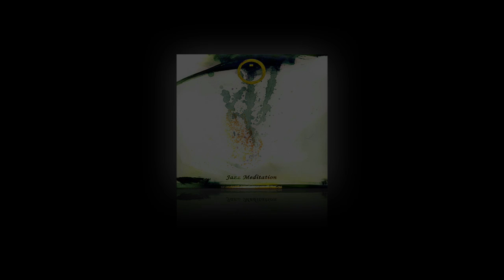DJ Ezasscul / Jazz Meditation / ジャズの瞑想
A Great feel good jazz- hiphop Album from DJ Ezasscul.
It's a Album serie, this is the first one out of 3!

I thank God that i met the wonderful talent of Nujabes almost everyday, because this is why i love music!
And i thank all those great producers who Nujabes was a great inspiration for...
We will remember you...

Artist: DJ Ezasscul
Title: Jazz Meditation (Nujabes Tribute)
Album: Jazz Meditation
Year: 2010
Genre: Instrumental / hiphop